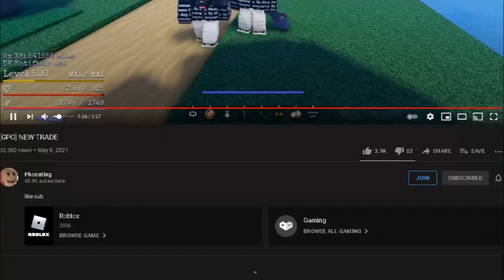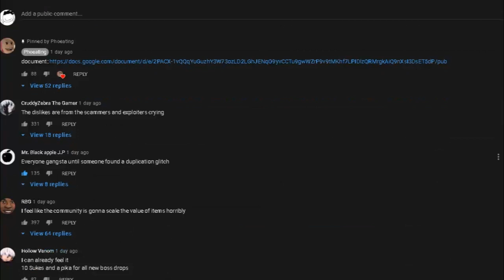Reacting to UPDATE 3.5 [Grand Piece]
(Below Tags)